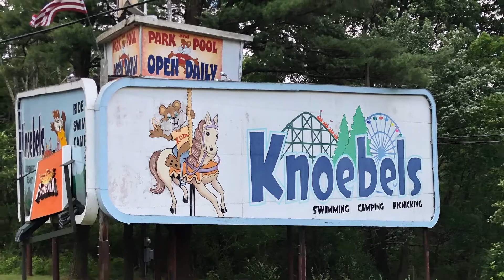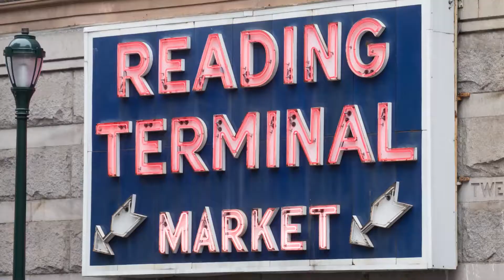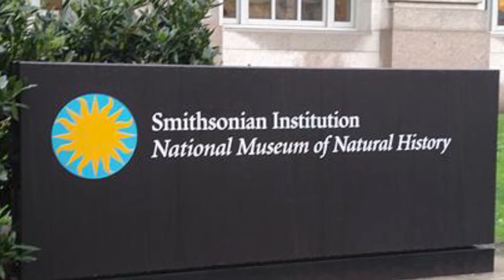Travel Time! Let's Go On A Day Trip!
Thinking of taking a day or long-weekend trip? Watch this video for some great ideas of places to visit.